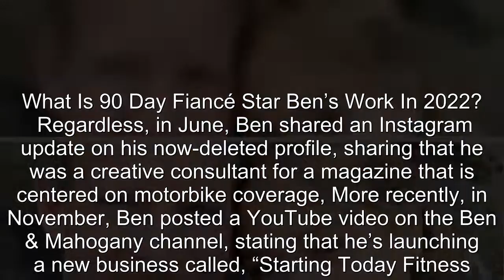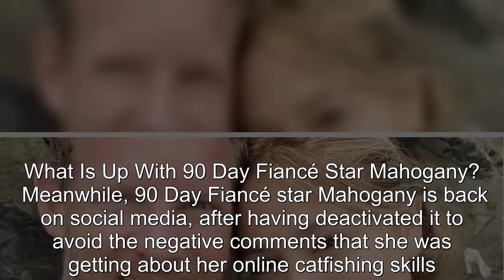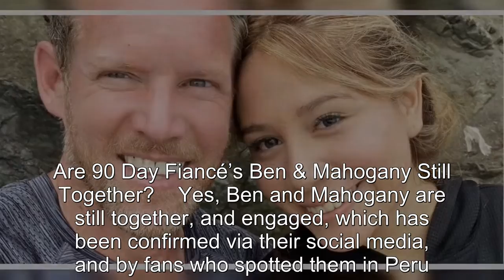90 Day Fiancé: What Jobs Do Ben & Mahogany Do For A Living In 2022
90 Day Fiancé: What Jobs Do Ben & Mahogany Do For A Living In 2022.
90 Day Fiance offers a unique look into the world of international dating and matrimony.